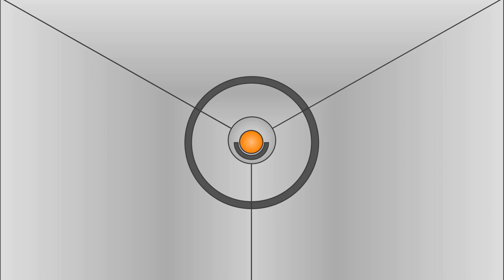Elite dangerous odyssey expérimentale un voyage long distance en Multicrew physique parti2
Je continu l'aventure sur Elite Dangerous odyssey avec la suite de notre voyage en mutlicrew Physique en direction de la bulle humaine toujours accompagner de dracaus.. Bon visionnage a tous et a très bientôt merci d'avoir regarder partager ect ect..